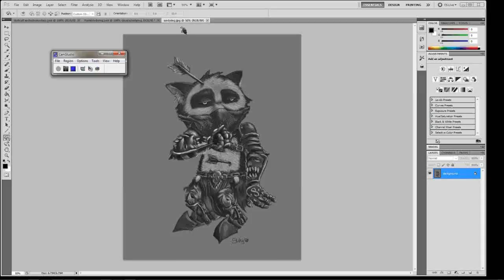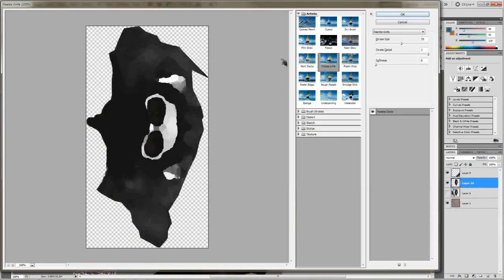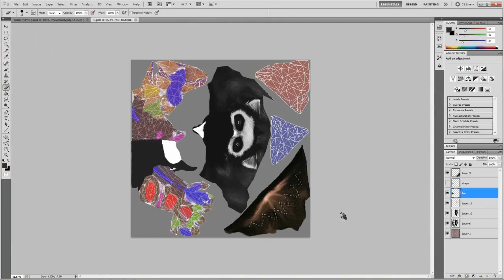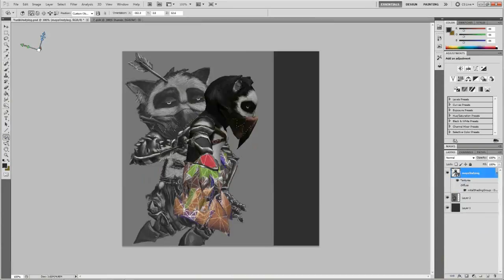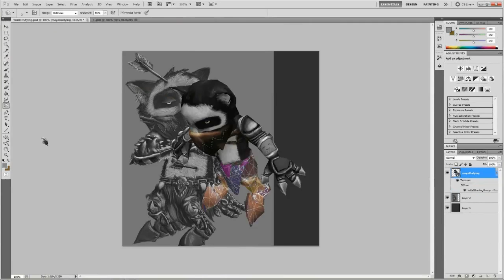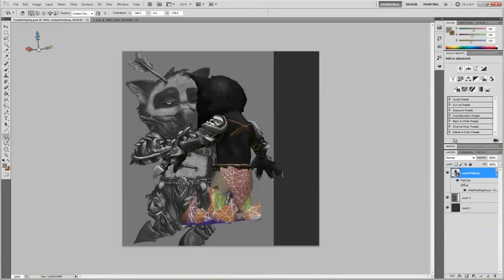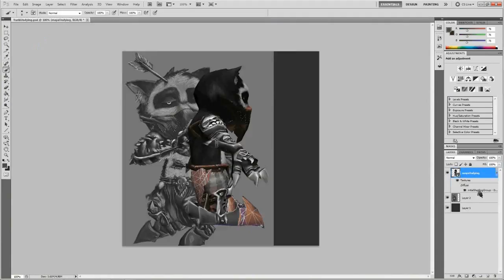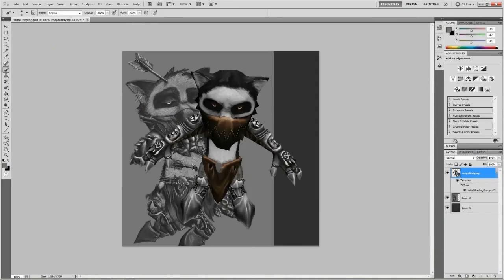skinning of Yorick, the Undying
the skinning of Yorick, the Undying